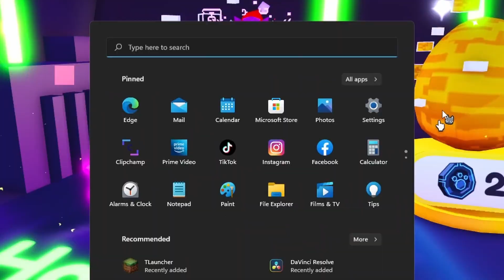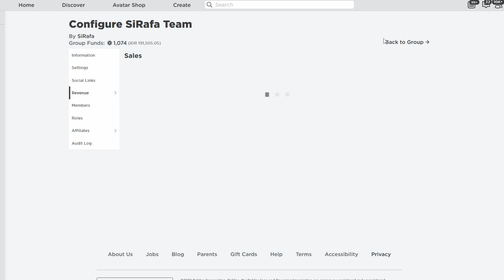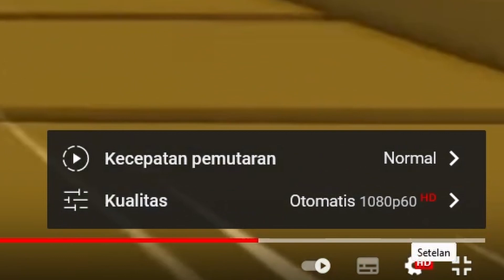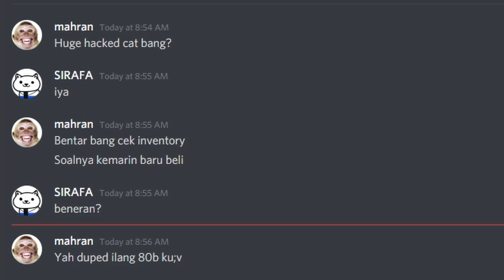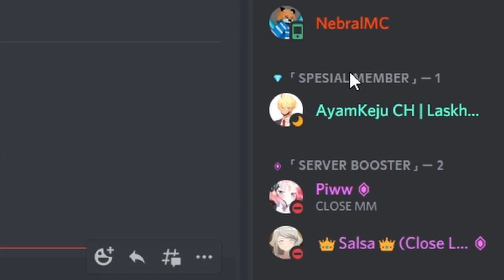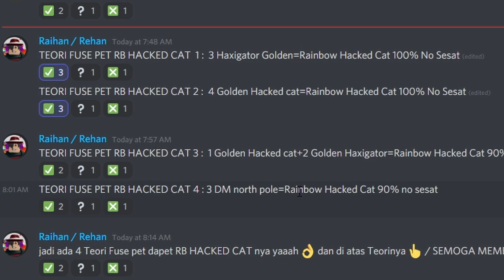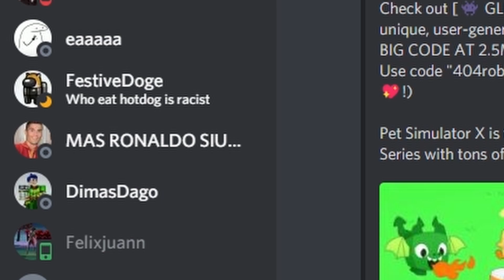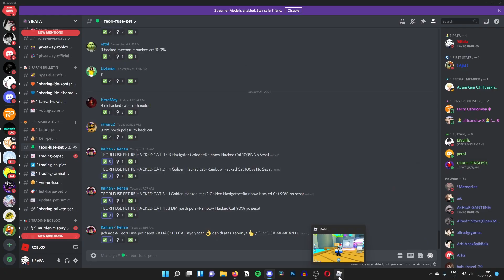GILA!!! FUSE PET PALING LANGKA DI PET SIMULATOR X😱😱😱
seorang hacker yang bisa fuse exclusive pet huge forest wyvern di pet simulator x, jangan lupa juga untuk join discord server aku ya...
Roblox: Rafa1Yr
Follow Semuanya, Atau Robux kalian gw ambil :)